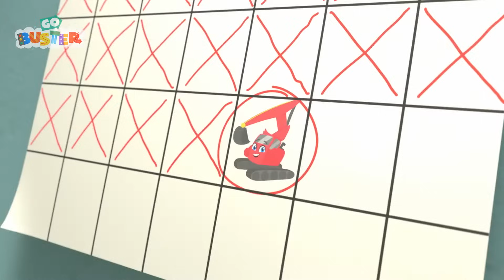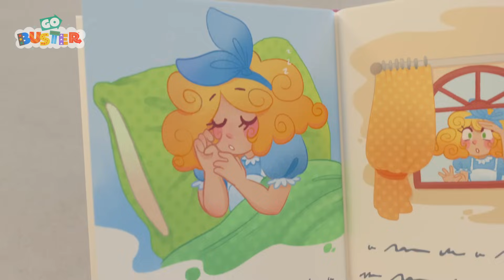Lío Pegajoso en el Día De La Madre 🚌 3 HORAS de Go Buster en Español 🚌 Dibujos para niños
¡Disfruta de esta recopilación de los mejores episodios de Go Buster en español!

🚍 Go Buster en español🚍
Go Buster es una serie de aventuras animadas sobre Buster, un joven y divertido autobús. Nuestra serie educativa infantil fomenta el aprendizaje, la creatividad y la diversión de los niños. A los niños les encantará aprender los colores, las formas y los números con Buster y sus amigos de los vehículos.

📢 SÍGUENOS 📢

📺 Episodios 🎞️

00:00 Lío Pegajoso en el Día De La Madre
02:11 Diente Flojo en Halloween
04:12 ¡Súper Buster!
06:16 El Trineo roto de Santa
08:18 El Partido de Fútbol
10:17 Las luces de los bomberos
12:14 Buster Tiene Dolor de Estómago
14:14 El puente de Londres se va a caer
16:13 Buster Salva al Tren Fugitivo
18:15 La Carrera de Buster Deslizándose
20:15 Buster finge estar enfermo
22:14 Buster persigue al Globo Aerostático
24:15 Los accidentes Ocurren
26:17 La Carrera por el Gran Pastel
29:18 Buster salva Halloween
32:17 Buster va a la fiesta de cumpleaños
34:16 Buster se enfermó, Edición Barbijo
36:15 Buster corre una carrera
38:30 Buster en el océano
40:29 Buster y la Tormenta
42:29 Bandit Bus se siente solo
44:28 El diente flojo de Buster
46:30 El Autolavado
48:30 Lettie la Cordera se escapa
50:31 Rescatando a los Cinco Patitos
52:34 Buster y el Chico Nuevo de la Escuela
54:32 Buster juega a los bolos
56:32 El Libro de Cuentos de Buster
58:32 Buster y el tren dormilón
1:00:31 Buster atascado en el autolavado
1:02:31 Super Buster
1:04:32 Buster sale en una Aventura
1:07:34 Atascado en el Barro
1:09:03 Bandit Bus Se Roba la Navidad
1:11:07 La Pijamada de Buster
1:13:12 Atrapados en la Prisión Congelada
1:16:13 Buster y la calabaza fuera de control
1:18:13 El diente flojo del tiburón
1:20:20 Buster hace un muñeco de nieve
1:22:15 Cañón de Pintura
1:24:15 Buster y el Laberinto
1:26:15 Buster cambia de color
1:28:14 El baile de conejito (de Buster)
1:30:08 Las escondidas en el Patio de Juegos
1:33:04 Las nuevas ruedas de Buster
1:35:03 Los Accidentes Ocurren (Desorden con Pinturas)
1:38:06 El primer día de clases de Buster
1:40:05 El Pánico Escenico de Buster
1:42:04 La Aventura de Buster por el río
1:44:57 El baño de espuma de Buster
1:46:59 Buster salva a su amigo
1:50:03 Buster juega al escondite
1:52:02 Buster salva a un gato
1:54:02 Buster el conejo de Pascua
1:56:06 El Viaje con Papi
1:58:08 Lío Pegajoso en el Día De La Madre
2:00:10 Buster patina sobre hielo
2:02:07 Buster juega al escondite
2:04:06 Atascado en el Barro (Mexican Version)
2:06:01 Buster el conejo de Pascua
2:08:04 Buster y el Bote
2:10:05 ¡Súper Buster!
2:12:08 Las nuevas ruedas de Buster
2:14:07 Buster en el espacio
2:16:07 El baile de conejito
2:18:01 Buster atascado en el lodo en el Sitio de Construcción
2:20:59 Helados y Castillos de Arena
2:22:56 Buster juega con un dinosaurio
2:25:55 Buster Aprende Los Colores de Frutas y Vegetales
2:27:51 Buster y el Chico Nuevo de la Escuela
2:29:49 Buster Vaquero
2:31:48 Buster y los globos
2:33:47 ¡Quiero mucho a mi mamá!
2:35:42 El Libro de Cuentos de Buster
2:37:42 El diente flojo del tiburón
2:39:49 Buster y Digger enseñan las formas
2:41:49 Los Accidentes Ocurren (Desorden con Pinturas)
2:44:52 El primer día de clases de Buster
2:46:51 Buster persigue al Globo Aerostático
2:48:52 El Premio de La Feria Navideña
2:50:50 Disfraz de Halloween
2:53:47 La Gran Pelea de Buster y Scout
2:55:48 Buster y el Autolavado
2:57:44 Aventura en el Centro de Juegos
2:59:44 Las escondidas
3:01:42 La Balada del Viejo Rey Terry
3:03:41 Jornada Deportiva
3:05:38 Buster atascado en el autolavado
3:07:38 Diente Flojo en Halloween
3:09:40 El Partido de Fútbol
3:11:39 Cañón de Pintura
3:13:39 Las luces de los bomberos
3:15:35 Policías y Ladrones
3:17:37 De Regreso a la Escuela
3:19:37 Buster en el océano
3:21:37 Las Tareas de Buster salen mal
3:23:37 El Árbol de Navidad Más Grande
3:25:45 Buster salva a su amigo
3:28:50 La Aventura de Buster por el río
3:31:42 Buster Atrapado en la Baba
3:33:13 Santa Buster entrega el regalo
3:36:13 Buster en la Tierra de los Colores
3:38:16 La Carrera de Buster Deslizándose
3:40:16 Los accidentes Ocurren
3:42:18 De Campamento, Parte 1: la Tienda Fugitiva
3:44:15 Buster salva el Picnic
3:47:14 ¿Dónde está Buster?
3:49:15 Buster y el camión de bomberos